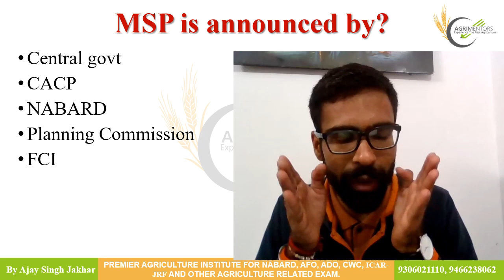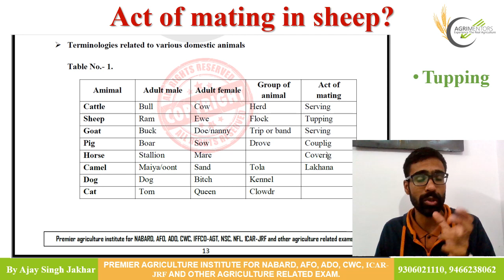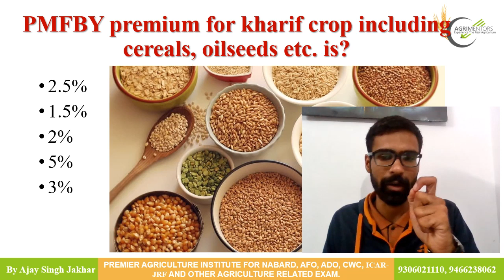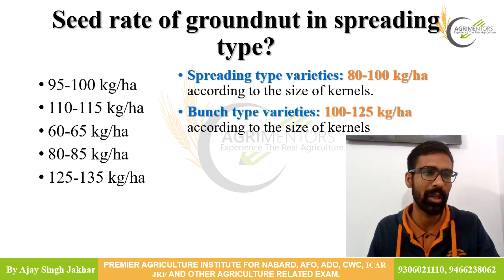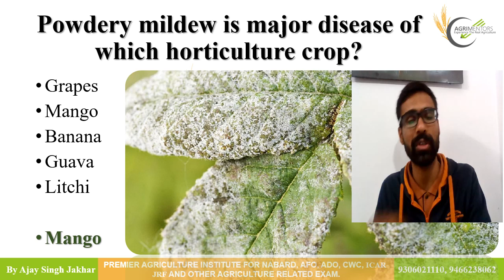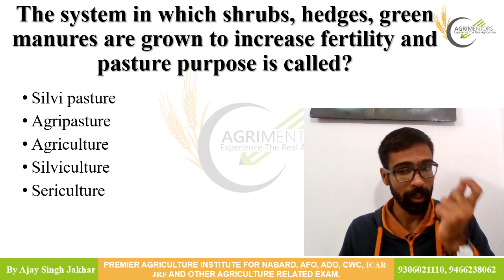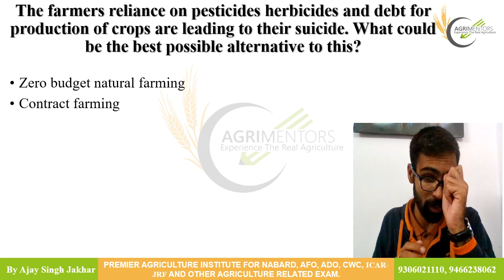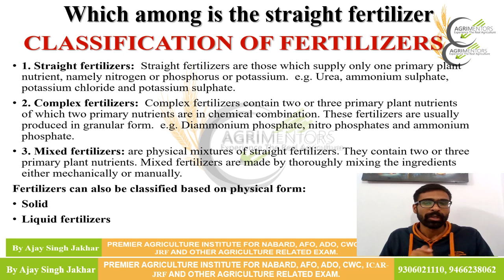Punjab & Sindh bank Agriculture officer Exam analysis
A premier agriculture competitive exam coaching institute for preparation of IBPS-AFO, NABARD, ADO, AEO, IFFCO, KRIBHCO, ICAR-NET & ICAR-JRF etc.

you can join us on following social media for more information...